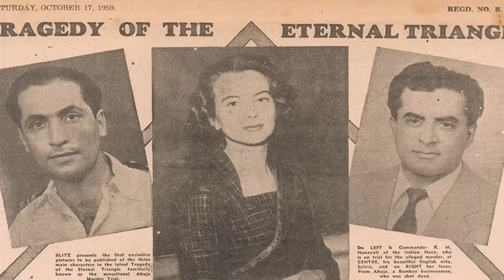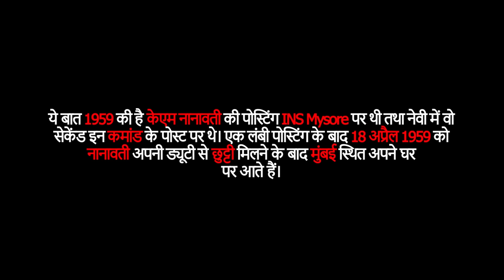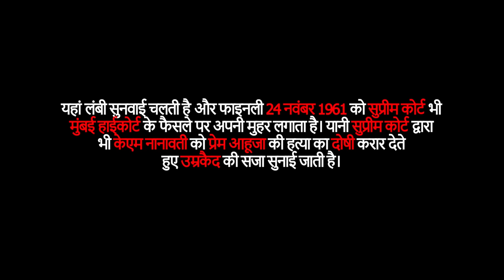K M Nanavati Case | 1959 का ऐसा केस जिसने हिला दिया था पूरा सिस्टम | Crime Ki Kahani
This is the story of Commander K M Nanavati, a naval commander in India in 1959 was accused under IPC section 302 for the murder of a man Prem Ahuja who was his wife’s lover. He was initially declared non guilty but this verdict was dismissed by Bombay High Court and the case was retried.
The rage was understood in Commander Kawas Manekshaw Nanavati’s case but what did the jury think of this case? This case received a lot of media coverage and many films have also been based on this incident like Rustom, Achanak and web series The Verdict.
Let us know what you think of this case and the judgement. Find out details in this video.

यह कमांडर के एम नानावती की कहानी है, जो 1959 में भारत में एक नौसेना कमांडर थे, उन पर आईपीसी की धारा 302 के तहत एक व्यक्ति प्रेम आहूजा की हत्या का आरोप लगाया गया था, जो उनकी पत्नी का प्रेमी था। उन्हें शुरू में गैर दोषी घोषित किया गया था लेकिन इस फैसले को बॉम्बे हाई कोर्ट ने खारिज कर दिया था और मामले को फिर से शुरू किया गया था।
कमांडर कवास मानेकशॉ नानावटी के मामले में रोष समझ में आया लेकिन जूरी ने इस मामले के बारे में क्या सोचा? इस मामले को काफी मीडिया कवरेज मिला और कई फिल्में भी इस घटना पर आधारित रही हैं जैसे रुस्तम, अचानक और वेब सीरीज द वर्डिक्ट।
आइए जानते हैं कि आप इस मामले और फैसले के बारे में क्या सोचते हैं। इस वीडियो में विवरण जानें।

The purpose of these videos is purely educational and not entertainment.